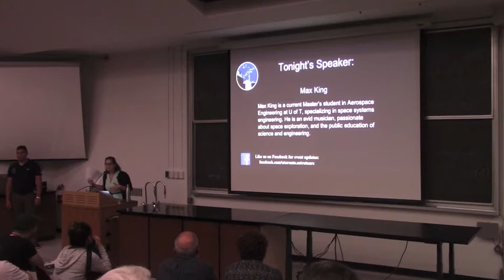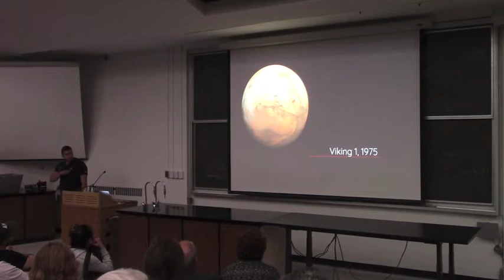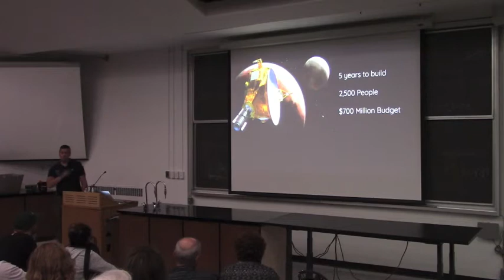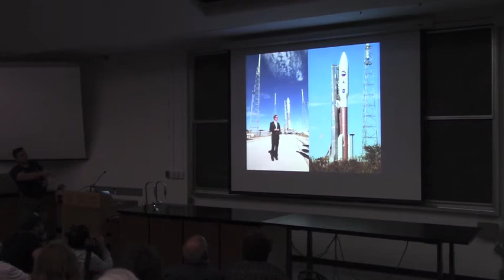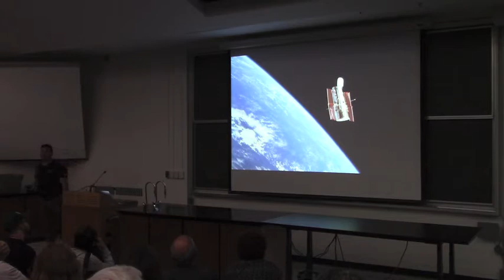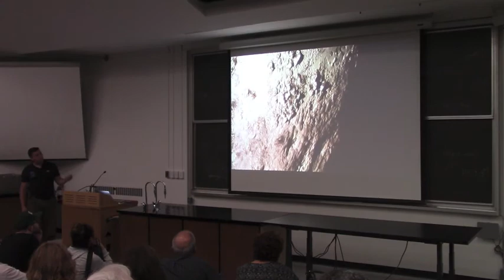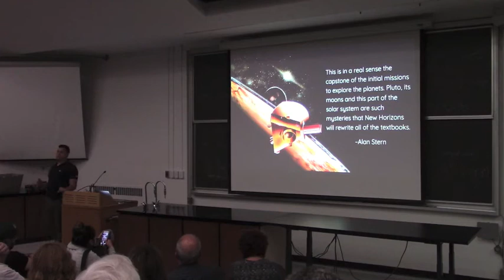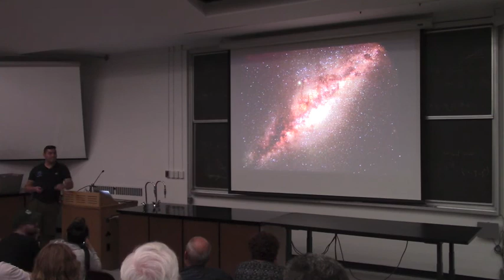AstroTours - Mission to Pluto: From Napkins to New Horizons (September 2018)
In July 2015, the New Horizons spacecraft flew past Pluto, photographing the last unexplored major body in our solar system. Taking over 25 years from its original conception to its phenomenal photographic fly-by, New Horizons upended the space industry. We will explore the story behind the most unlikely expedition into our solar system, the development of the mission from scrap paper to the spacecraft itself. We will examine the unique challenges of spacecraft engineering, the lasting impact this mission has made on our understanding of the solar system, and how its unparalleled success marks the beginning of a new era in space exploration. NinePlanets!

About the Speaker:
Max King is a current Master’s student in Aerospace Engineering at U of T, specializing in space systems engineering. He is an avid musician, passionate about space exploration, and the public education of science and engineering.